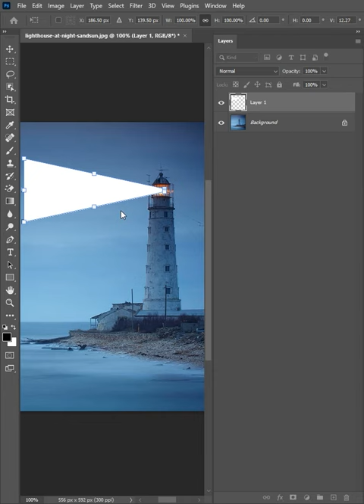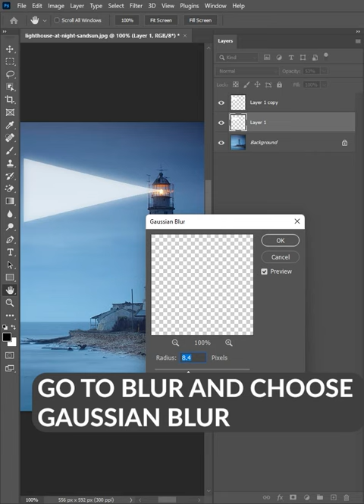How to create light beams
In this photoshop short series, we will learn how to create light beams which can use for lighthouses, banners, etc. using the marquee tool and gradient we can create light beams within seconds.

📝 Comments are most welcome!